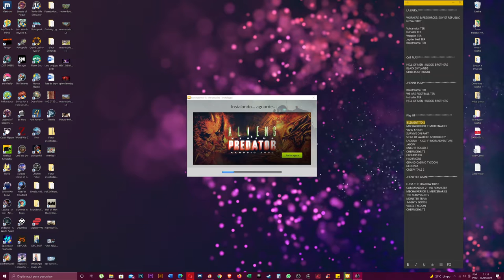LACUNA – A SCI FI NOIR ADVENTURE- Faça perguntas, reúna evidências até que a verdade se revele🔪💎📜💴💵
A edição Save the World inclui Lacuna e a trilha sonora atmosférica do jogo que permite que você mergulhe fundo no mundo da ficção científica noir de Lacuna. Além disso, a Assemble Entertainment doa 10% do faturamento desta edição para Go Give One; uma iniciativa da OMS que fornece vacinas COVID-19, entre outras, para todos, em todos os lugares - priorizando aqueles que mais precisam delas em países que não podem pagar por elas. Além disso, é a melhor opção para todos aqueles que desejam apoiar ainda mais o trabalho do desenvolvedor do Lacuna e fazer algo de bom ao mesmo tempo.

Outro cigarro cai no abismo. O sol está nascendo lentamente, brilhando no mar de edifícios abaixo.

Eu olho para as estrelas uma última vez antes que desapareçam. Eles não fornecem nenhuma orientação. Eles não dão a mínima.

Tenho que tomar essa decisão por conta própria, e muito em breve. O problema é que não sei como. Nunca consegui descobrir por que faço o que faço. Na verdade.

Não há mais tempo para pensar. Eu tenho que ir.

Você é Neil Conrad, agente do CDI. Acordado com a notícia de um assassinato, você se precipita em um caso que em breve colocará sua vida e todo o sistema solar de cabeça para baixo. Faça perguntas, reúna evidências e junte as peças até que a verdade feia se revele ... ou não.